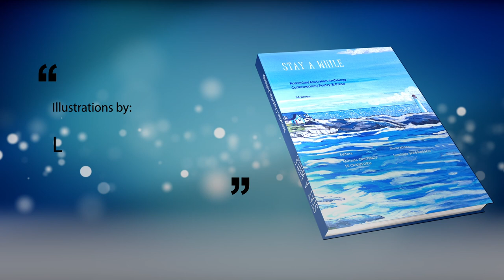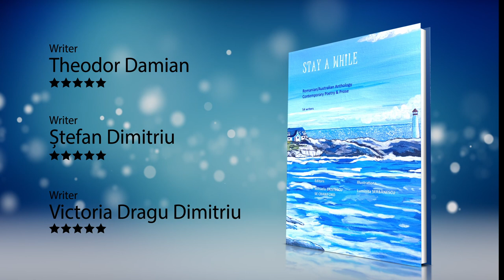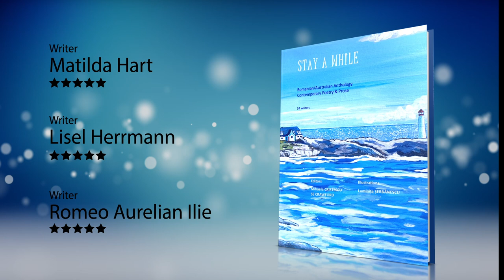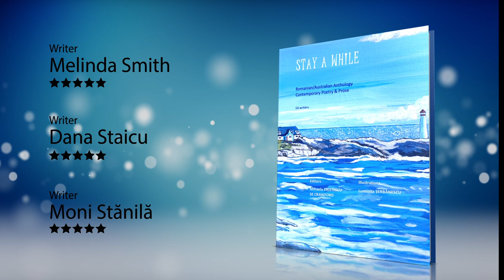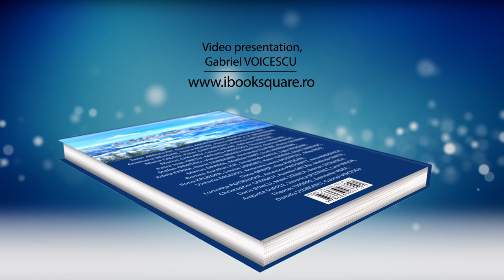STAY A WHILE | Authors' presentation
Romanian/Australian Anthology
Contemporary Poetry & Prose - Vol 6

Coordinator: Mihaela Cristescu
English Editor: S.E. Crawford
Illustrations: Luminita Serbanescu
President NWG Inc.: Carol Amos
Theme Music: Gabriel Bucur
Credit Video: Gabriel Voicescu

Book Launched by Luke Carman and Cristina Savin
Sydney, March 2022